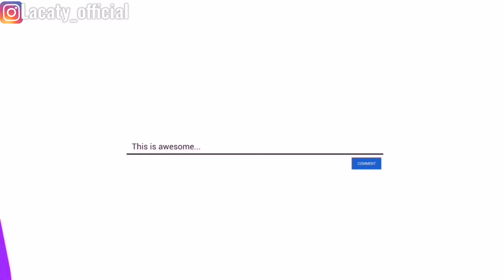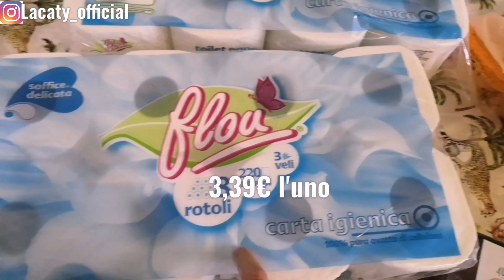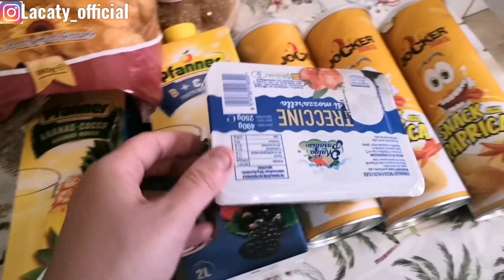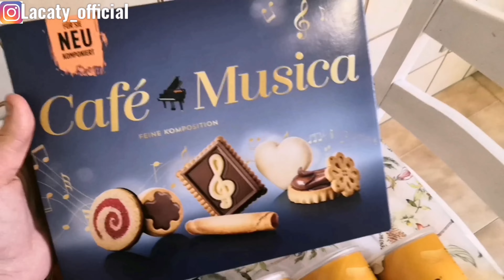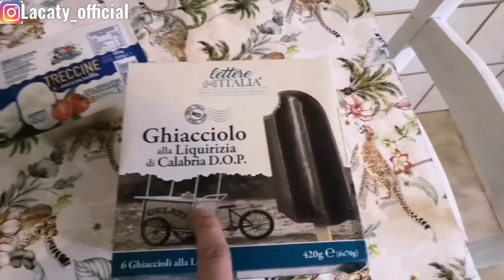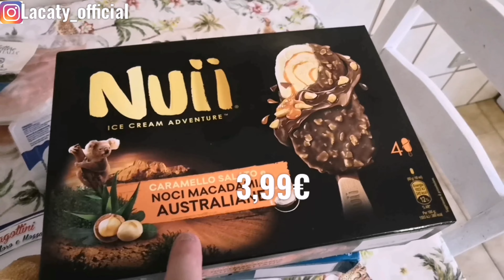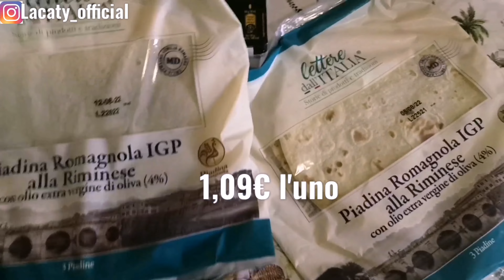SVUOTA LA SPESA MD🛒💸 || LAVORO || STANOTTE NE HO COMBINATA UNA😒 !!! Vlog💖La Caty